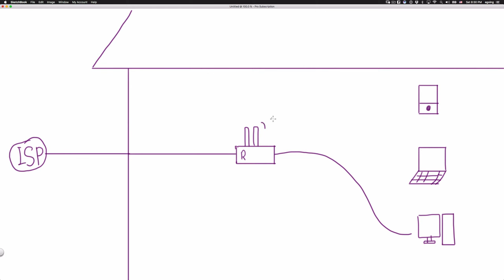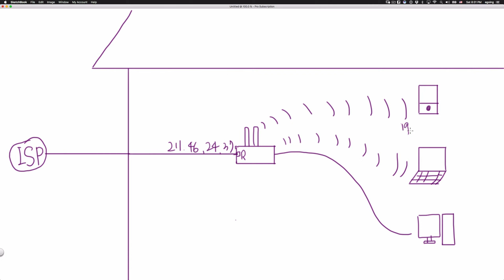Linux - port 2 : Port forwarding 1